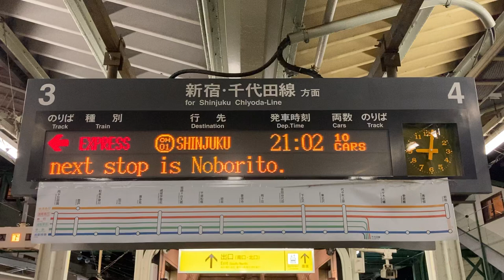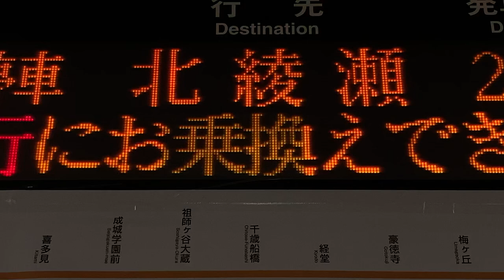小田急 向ヶ丘遊園駅 ホーム 発車標(LED電光掲示板)